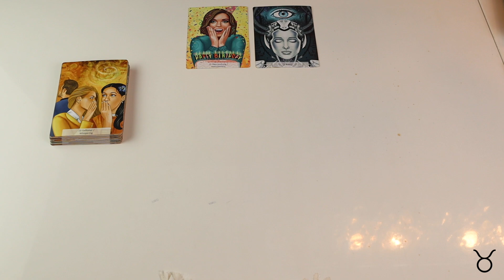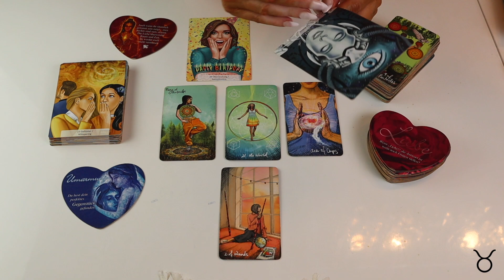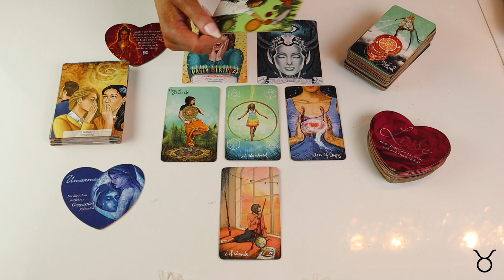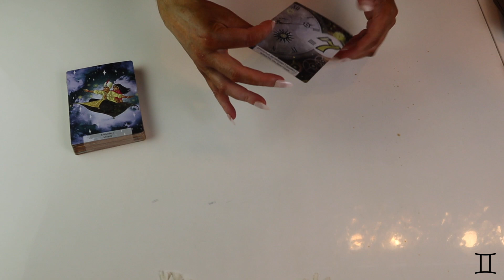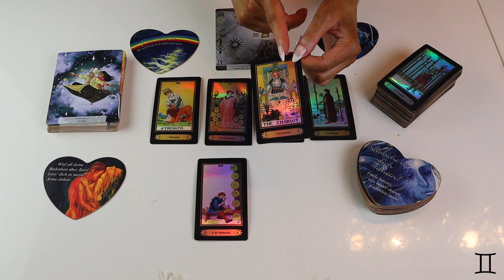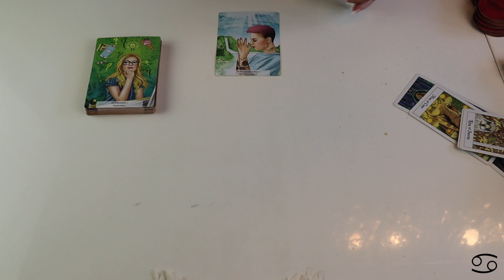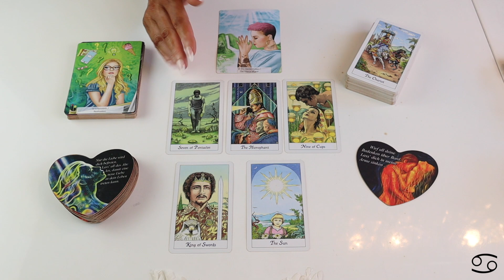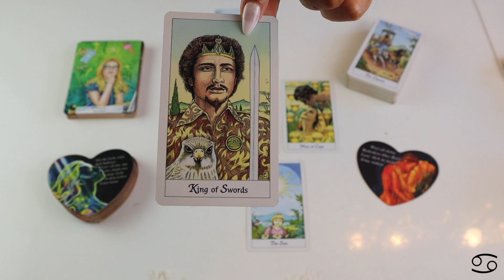Sternzeichen Orakel ✨September ✨Stier, Zwillinge, Krebs✨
Lieben🙏💞

Bei Käufen allgemein geht immer 1€  wird an
Labor Tiere raus💞

Allgemein biete ich an:
Monatslegung
9 er Legung
Express Legung
Dein Herzblick ❤️
Finanzblick

Heilungsrituale die ich anbiete:
Herzöffnung
Karma Auflösung

Spenden: für diese kostenlosen Legungen geht
Die Hälfte an Labor Tiere raus🙏

Verwendete Kartendecks
Cosmic Tarot
The Light Seers Tarot von Chris Anne
Raider Waith Tarot

Fragen ?